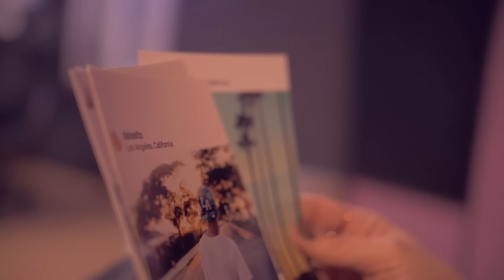CLOSER 💫 DALAS FT ARIANN 💫- VIDEOCLIP OFICIAL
¡Esperamos que os guste mucho esta Cover de Closer!
Junto a mi hermano, Dalas, y su pareja, Lizy.

Es un videoclip musical que canto yo (Ariann Music) y mi hermano (DalasReview). Las voces son las reales de ambos. Tanto yo como mi hermano estamos cantando con nuestras voces reales en este vídeo, no sólo actuamos en el videoclip.

El videoclip y la masterización del audio ha sido posible gracias a Lupión Records y Zebenzui Cruz
Pilotación de Drones y grabaciones aéreas gracias Antonio y Manel, de "On the air Drones"
¡Especial gracias a Tanausú por participar como actor en el vídeo!

El videoclip de lyric donde nos inspiramos fue "The Chainsmokers - Closer (Lyric) ft. Halsey"